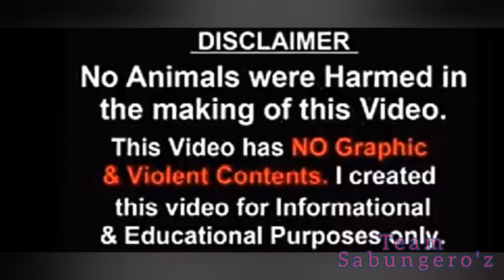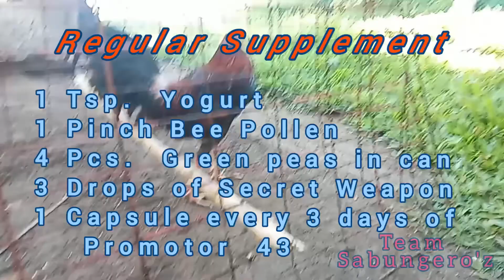25 Days Conditioning ( FireBird Game Farm ) By: Sir Biboy Enriquez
No Animal Was Harmed in This Making Video.

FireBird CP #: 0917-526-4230